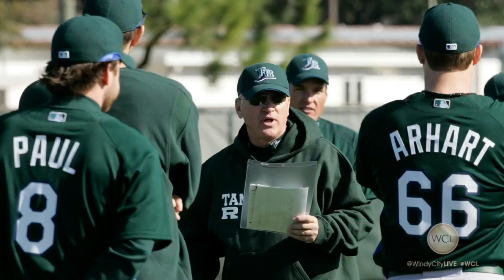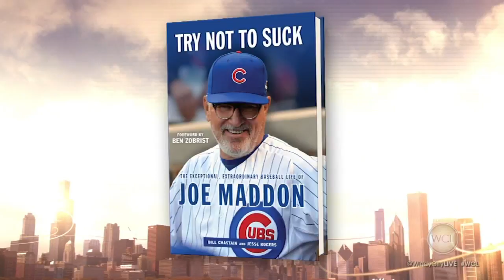Jesse Rogers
Jesse Rogers joins Windy City Live.